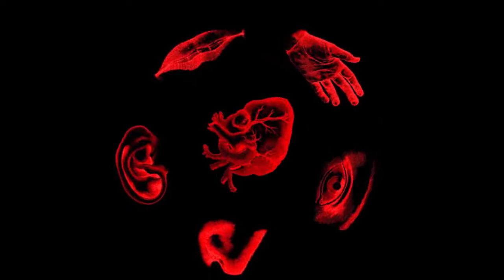Play With Me | starsixnine | OP-Z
I don’t hear the words you say to me
your eyes sparkle oh so magically
my ears don’t follow
but my eyes can see

i see music when you talk to me
your voice dances so elegantly
I feel the sound
moving through the ground
i taste the music swirling all around

our eyes speak
when they meet
our voices mingle
in the busy street

i can feel it when you look at me
the scent of your skin evokes ecstasy
our hands connect
i feel your breath
it’s too dark to see, through the heat and sweat

when you're here i sleep so peacefully
everything is where it’s supposed to be
every night a sweet eternity
when you've here i sleep so peacefully

every time i wake up and you’re there
and I feel your heart beat

i’m so aware
of you everywhere

Words and music by *69

All music sequenced on a Teenage Engineering OP-Z synth/sampler